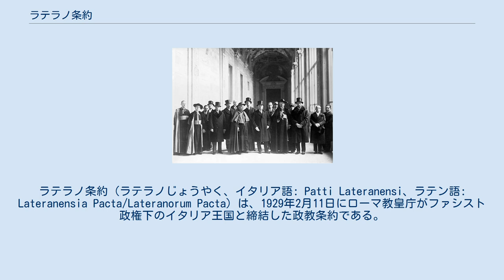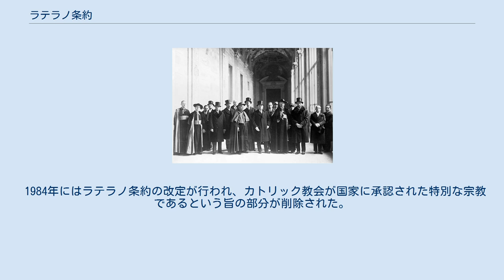ラテラノ条約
イタリア・バチカン関係
ラテラノ条約（ラテラノじょうやく、イタリア語: Patti Lateranensi、ラテン語: Lateranensia Pacta/Lateranorum Pacta）は、1929年2月11日にローマ教皇庁がファシスト政権下のイタリア王国と締結した政教条約である。
同年6月7日に文書が交換されて発効。
 バチカン市国はこの条約の規定に基づいて建国された。
 ラテラノという名称は、条約の調印がローマ市内のサン・ジョバンニ・イン・ラテラノ大聖堂に隣接した宮殿（ラテラノ宮殿）で行われたことにちなむ。
 ベニート・ムッソリーニは、イタリア政府とローマ教皇庁との緊張関係を改善することで自らの国際的地位を高めることを狙って、この条約を締結した。
 ラテラノ条約の全権代表たち 1870年のイタリア王国によるローマ占領後、政府は時のローマ教皇ピウス9世に対して、バチカンおよびラテラノ宮殿の占有を認めることと引き換えに政府に年額32万5千リラを支払うことを求めた。
教皇庁側はカトリック教会が特定の政治権力の影響を受けないことを理由にこれを拒絶したため、イタリア政府と教皇庁の関係は断絶し、教皇は自らを「バチカンの囚人」と称した。
こうして、ピウス9世と彼以降の教皇がバチカンとローマ市内の限られた区域以外に足を運ぶことはなくなった。
これは「ローマ問題」と呼ばれ、政府と教会の互いにとって頭の痛い問題となった。
 1926年、イタリアの権力を掌握するファシスト政権はバチカンに歩み寄る姿勢を示した。
これを受けてバチカンはイタリア政府との交渉を開始、3年の交渉を経て1929年に政教条約が結ばれる運びとなった。
イタリア王国はヴィットーリオ・エマヌエーレ3世の全権代理であるベニート・ムッソリーニ首相が、教皇庁は教皇ピウス11世の代理として国務長官のピエトロ・ガスパッリ枢機卿が条約の調印に臨んだ。
 ラテラノ条約では、まず教皇庁のあるバチカン一帯が「バチカン市国」としてイタリア政府から政治的に独立した区域となることが認められた。
イタリア政府は教皇庁に対し、対外的に永世中立であることと、イタリア国内の政党間の争いにおいて特定の政党に与しないことを求めた。
一方でイタリア政府は、カトリックがイタリアの宗教において特別な地位を有することを約束し、1870年の教皇領の没収への補償として、教皇庁へ9億4000万ドルを支払った。
またバチカンに駅を作り、イタリア国鉄と接続する路線を作ることも確認された（バチカン市国の鉄道）。
 1984年にはラテラノ条約の改定が行われ、カトリック教会が国家に承認された特別な宗教であるという旨の部分が削除された。